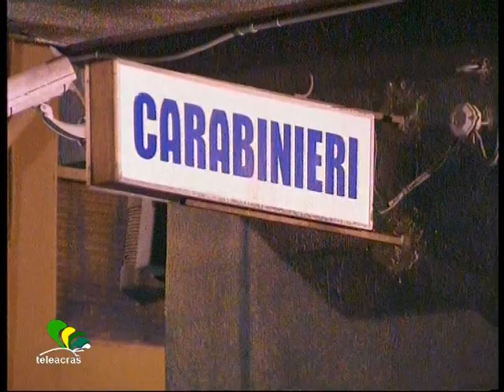Ruoppolo Teleacras - "Baio - Palumbo Piccionello", i perchè...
Il servizio di Angelo Ruoppolo ) Teleacras Agrigento del 26 giugno 2014.
L' omicidio Palumbo Piccionello a Favara. Il giudice Provenzano deposita le motivazioni della sentenza che ha condannato a 30 anni di carcere Antonio Baio.
Ecco il testo :
Lo scorso 15 maggio, il Giudice per le udienze preliminari del Tribunale di Agrigento, Francesco Provenzano, a conclusione del giudizio abbreviato, ha condannato a 30 anni di reclusione Antonio Baio, l' imprenditore di Favara di 73 anni reo confesso dell' omicidio del compaesano imprenditore Calogero Palumbo Piccionello, 65 anni, ucciso a Favara il 28 novembre 2012. Adesso il giudice Provenzano ha depositato le motivazioni della sentenza che spiegano, e ovviamente si tratta di verità processuale, i tanti perché. Palumbo Piccionello è morto vittima di 4 colpi di pistola, nel centro storico di Favara, perché ritenuto autore di una lettera anonima infamante. E Provenzano scrive : "Antonino Baio ha ucciso per niente, per motivi futili, amplificati dal suo modesto calibro culturale e umano. Baio  diceva di soffrire molto di perdita di considerazione tra il gruppo di riferimento, assimilava tale fatto a una  morte civile, era caduto anche in una sorta di depressione. Dopo il chiarimento la situazione tra i due si era un po' alleggerita ma dopo qualche mese Baio ha ricominciato a rimuginare sull'argomento.  Ha incontrato Palumbo Piccionello, cercando un chiarimento. Poi, dopo tre mesi, non lo ha visto più, continuando a registrare, a suo giudizio, un allontanamento dei conoscenti che cercavano di non soffermarsi con lui, di evitare anche di salutarlo. La sera dell'agguato Palumbo Piccionello appena si sentì chiamare da Baio rispose sgarbatamente irridendolo". Francesco Provenzano è lo stesso giudice che ha risposto no alla richiesta di arresto di Antonino Baio avanzata dal pubblico ministero, Salvatore Vella, che in requisitoria ha invocato l'ergastolo a carico dell' imputato nel frattempo scarcerato per decorrenza dei termini di custodia.  Vella ha rilevato il pericolo di reiterazione del reato e di fuga. Di parere contrario è stato Provenzano, che ha sottolineato  che Baio dopo l'omicidio si è presentato spontaneamente alla tenenza dei Carabinieri di Favara, e che dalle intercettazioni delle conversazioni,  registrate nella sala colloqui del carcere di Agrigento, è emerso che Antonino Baio si è costituito ai Carabinieri ritenendo che in poco tempo avrebbe goduto della detenzione domiciliare,  e che avrebbe trascorso il tempo successivo al compimento dei suoi 75 anni presso la sua agiata casa di campagna a Favara, a prendersi cura delle sue galline".